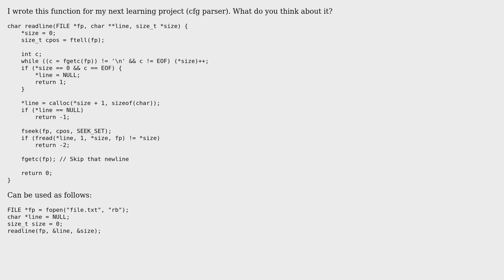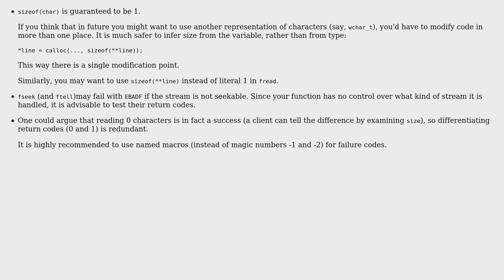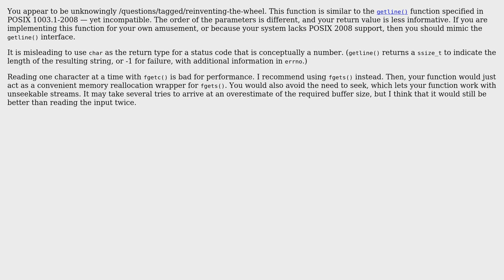Code Review: C readline function (4 Solutions!!)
Code Review: C readline function

With thanks & praise to God, and with thanks to the many people who have made this project possible! | Content (except music & images) licensed under CC BY-SA | Music | Images & others | With thanks to user vnp user Victor user chux - Reinstate Monica user Chintan user 200_success and the Stack Exchange Network Trademarks are property of their respective owners. You are responsible for your own actions.